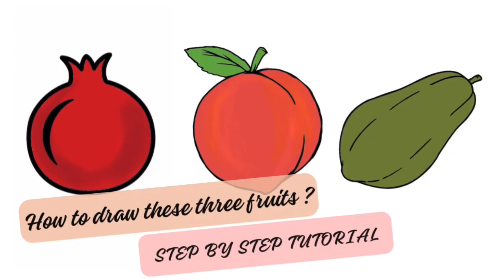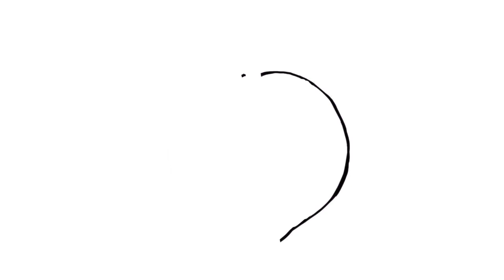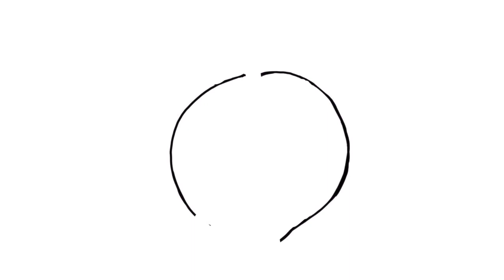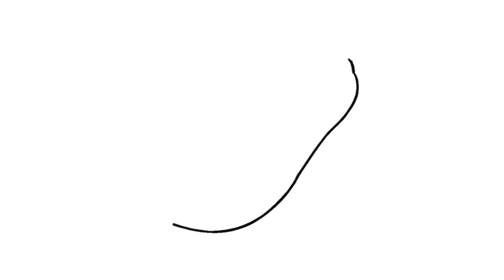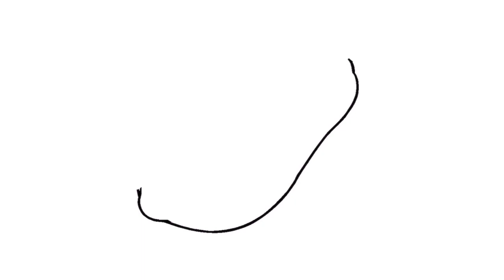How to draw a pomegranate, Peach and a papaya | step by step tutorial